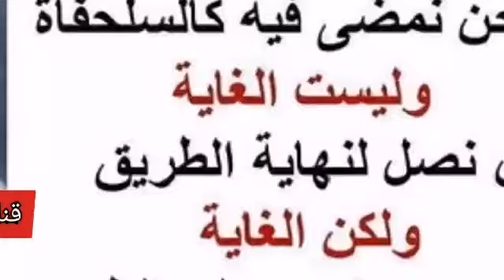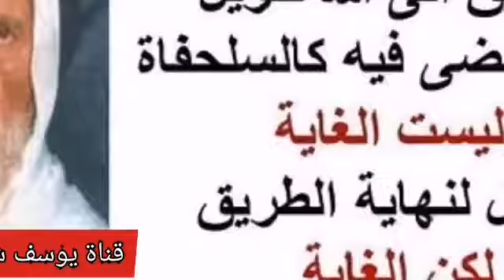7-67الكلام على صفة الهرولة وتتمة الكلام عن صفة القرب . الألباني الالباني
❓الكلام على صفة الهرولة وتتمة الكلام عن صفة القرب .

السائل : قول النبي صلى الله عليه وسلم عن ربه سبحانه وتعالى: ( من أتاني يمشي أتيته هرولة ) نفس الشيء.
الشيخ : نفس الشيء، ما يبقى نبحث فيها.
السائل : وكذلك: ( من تقرب إلي شبرا تقربت إليه ذراعا ) ؟
الشيخ : نعم.
السائل : كذلك ؟
الشيخ : كذلك .
السائل : طيب شيخنا، ما فيه مانع أن نقول: تقرب بالطاعة، فتقرب الله له بالمغفرة والرحمة، ورفع الدرجات، وكذا ؟
الشيخ : هذه مثل تلك، أيوه هذه مثل تلك .
الحلبي : هذا جزء من المعنى وليس المعنى التام، شيخ الإسلام شيخنا أستاذنا له كلمة في هذا يقول: " قرب الشيء من الشيء الآخر المقابل له، يقتضي قرب الآخر منه ".
الشيخ : أي نعم.
السائل : هل لحديث النبي صلى الله عليه وسلم بذاك الرجل الذي سأل النبي أن يدخله الجنة ويبعده عن النار، قال: ( أعني على نفسك بكثرة السجود ) علاقة بمسألة القرب أو ترابط ؟
الشيخ : أي قرب ؟
السائل : القرب الذي في حديث: ( أقرب ما يكون العبد لربه وهو ساجد ) يعني إذا سجد يكون قريبا من الله سبحانه وتعالى، وبالتالي يستجيب الله له ؟
الشيخ : طبعا، ضمني موجود هذا المعنى، لكن ما المقصود .
الحلبي : ليس هو المراد.
الشيخ : أي نعم، أي هذا يشبه كله بعضه البعض، والمقصود كما قلت مرارا وتكرارا في بحث التوسل، أن الرسول صلى الله عليه وسلم من حكمته أن الإنسان حينما يطلب منه شيئا، كالدعاء مثلا، لا يجعله يتواكل عليه، وإنما يشغله بالطاعة، فيقول له: لك ذلك، ولكن أعني على ذلك بكثرة السجود، يعني لا تتواكل على ما أتعهد لك به، لكن أعني على أن تحصل على ما تريد بكثرة العبادة والسجود لله عز وجل. وكونه قريبا من الله هذا جاء ضمنا، مش هذا المقصود، المقصود أن لا يتواكل على وعد الرسول إياه، وإنما يكون معينا له على تحقيق طلبته بالإكثار من طاعته لربه، وبخاصة السجود له.
السائل : جزاكم الله خيرا.